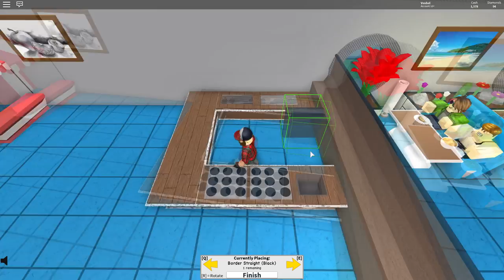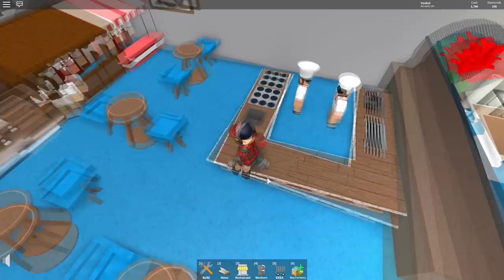Ресторан на 5 звезд - Roblox Restaurant Tycoon Мульт игра для детей!!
- Заработал 5 звезд для своего ресторана! ;p
Roblox Restaurant Tycoon -  ресторан мечты, лучший ресторан в округе.